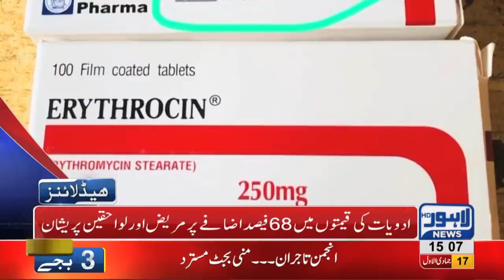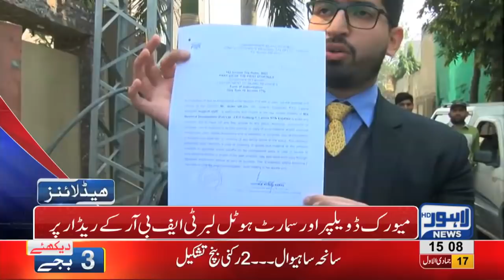03 PM Headlines Lahore News HD – 24th January 2019